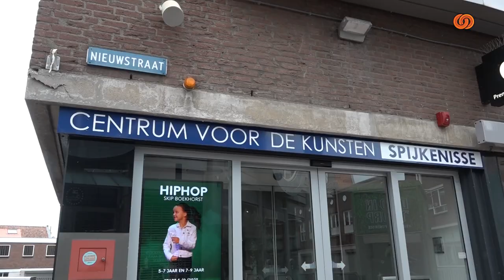Puls organiseert workshop Stage Performance